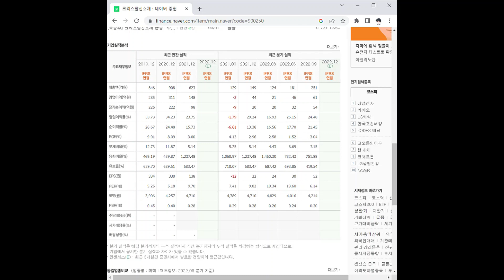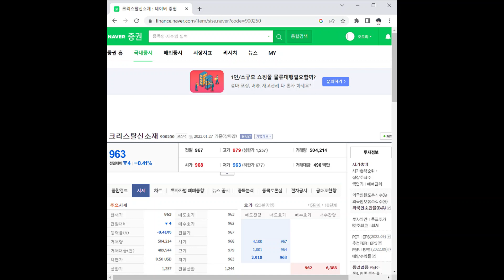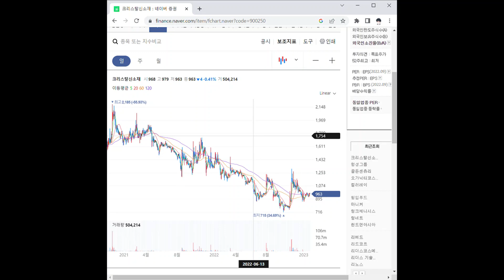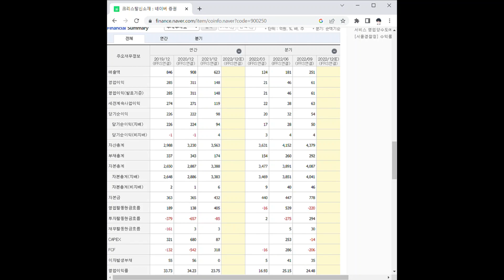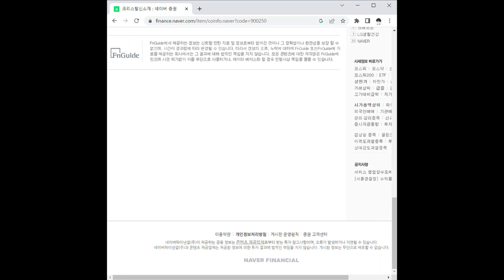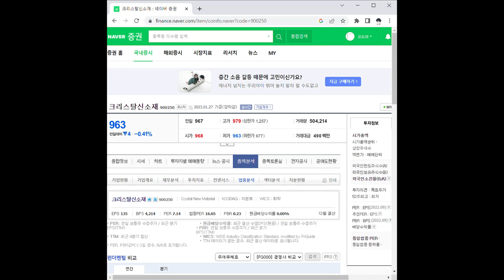크리스탈신소재 주가 전망 및 차트 분석